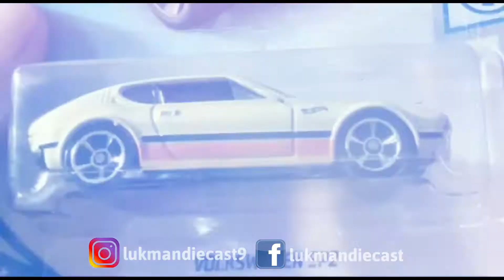HW LOSE ADA YANG SPECIAL..